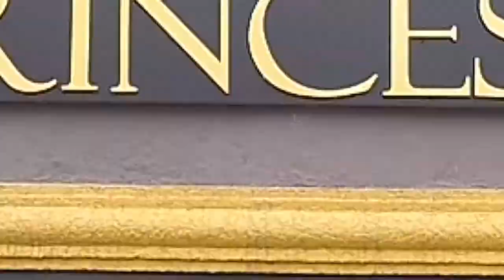FEIRÃO DE MÓVEIS FLORESTA PROGRAMA + BEM 10 - 23-02-20